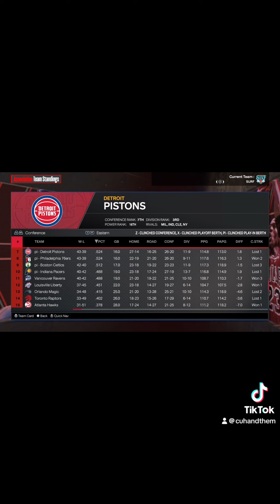The nba expansion need to happen